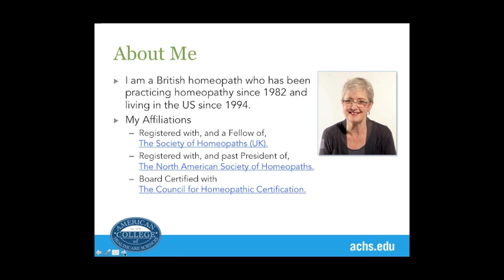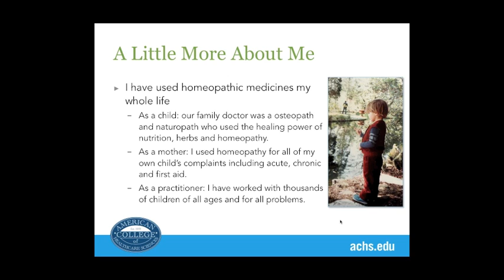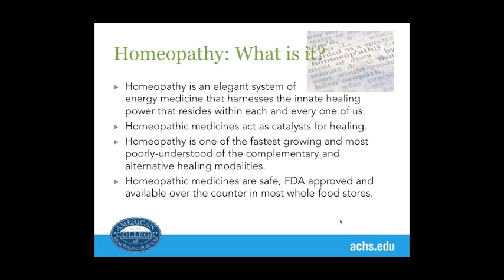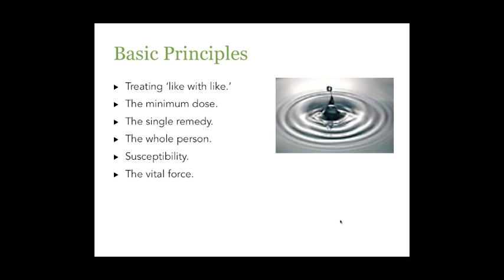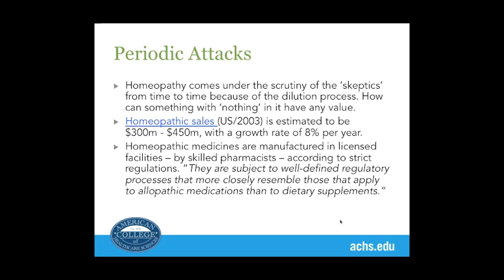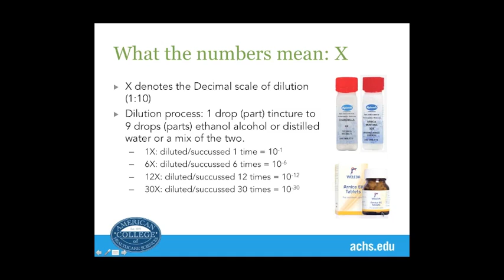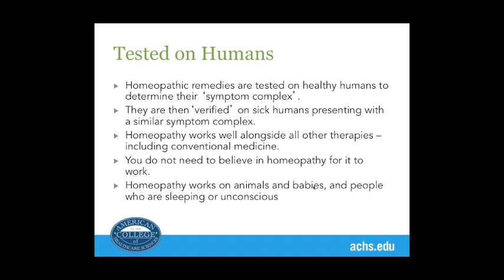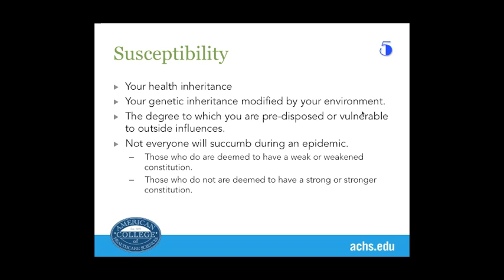Pediatric Homeopathy with Miranda Castro Part 1 of 3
In this free ACHS webinar, expert homeopath Miranda Castro will walk you through the basics of using the power of homeopathy for some common complaints in children.

You will learn:

- An overview of homeopathy
- Why homeopathy is ideal for children
- How to use homeopathy for a handful of children's complaints